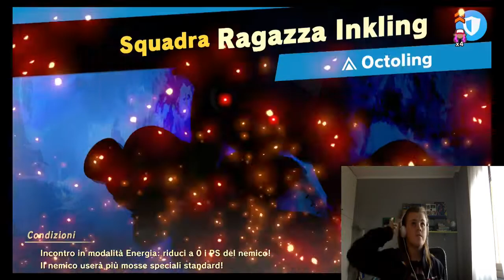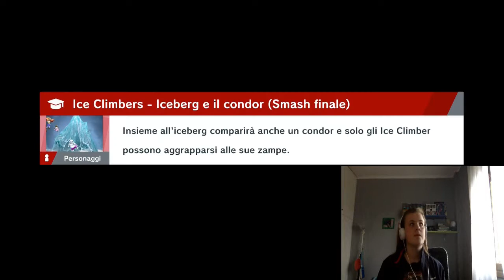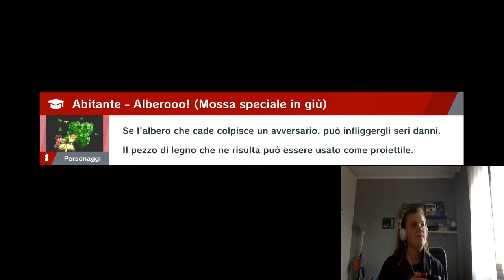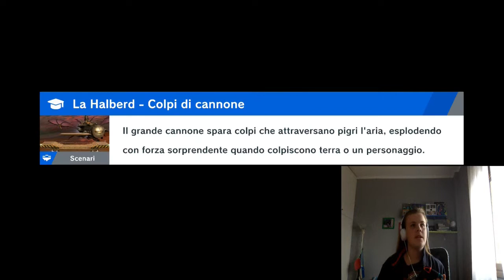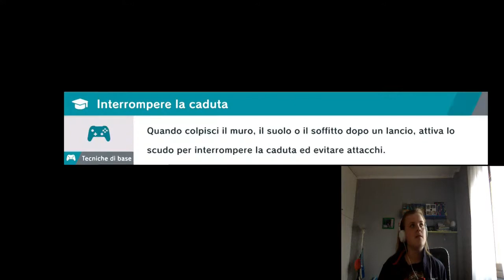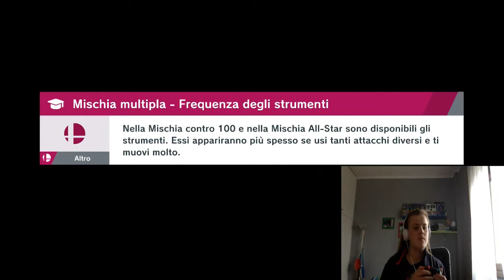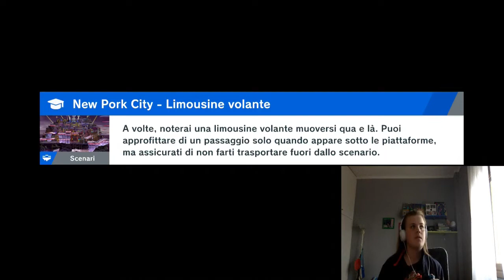Super Smash Bros Ultimate spiriti episodio 02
Maledetta Bayonetta!